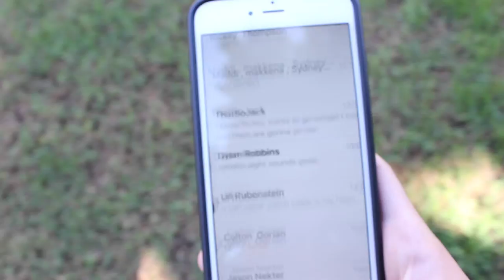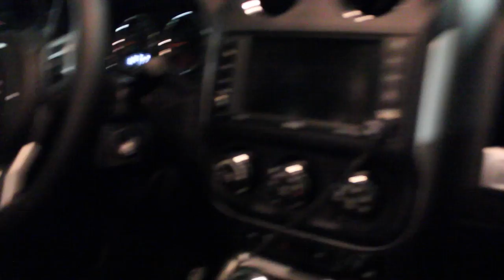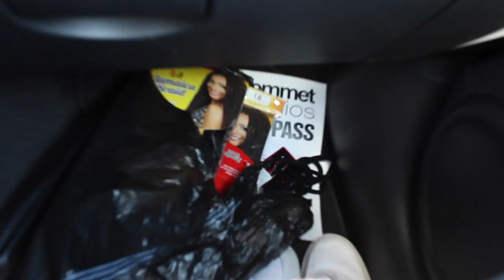This is: Rickey Thompson | Episode 2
Here is the second episode of my new series 'This is' . I am so happy to have my good friend Rickey Thompson on this weeks episode. SO happy you guys are digging this idea i've had for a while now. I love you fam. Love you!

✮Omid's Snapchat: ohhmeatt